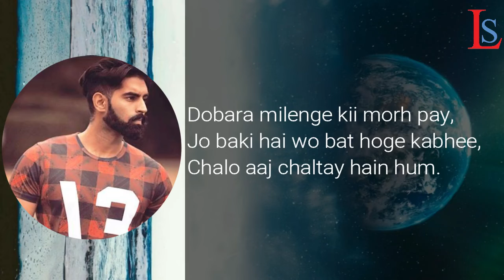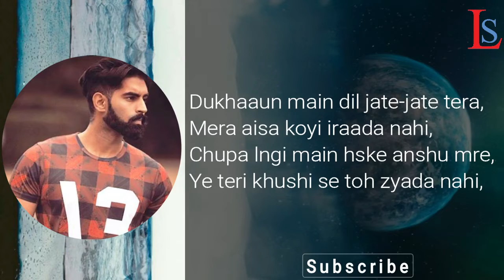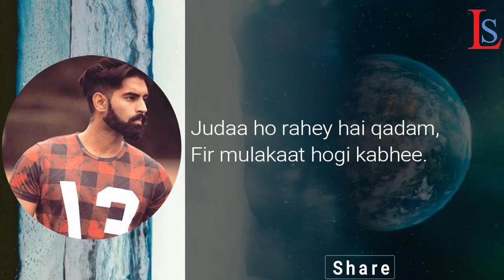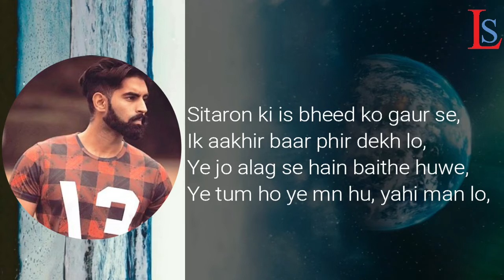Phir Mulaqat Lyrics - Parmish Verma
Phir Mulaqat Lyrics – It’s a female version of a romantic Hindi song performed by RII. Parmish Verma is featured in music video. Kunaal- Rangon (Songster) composes the cover song music and the original Hindi lyrics of “PHIR MULAQAT” Kunaal Vermaa have been written by Female version phir mulakat hogi kabhi
phir mulakat hogi kabhi status.

Important Tags:

lyrics songs,
lyrics video,
lyrics rap,
lyrics 2018,
lyrics music,
lyrics all of me,
lyrics attention,
lyrics and music,
lyrics alone,
lyrics beautiful,
lyrics breakdown,
lyrics blackpink,
lyrics clean,
lyrics challenge,
lyrics country,
lyrics channel,
lyrics closer,
lyrics dreams,
lyrics drake,
lyrics disney,
lyrics darkside,
lyrics dance,
lyrics english,
lyrics english songs,
lyrics edit,
lyrics everyday,
lyrics for songs,
lyrics friends,
lyrics faded,
lyrics for kids,
lyrics genius,
lyrics goodbye,
lyrics girl on fire,
lyrics girl like you,
lyrics havana,
lyrics happier,
lyrics hip hop,
lyrics happy,
lyrics hello,
lyrics hope,
lyrics justin bieber,
lyrics khalid,
lyrics karma,
lyrics king,
lyrics kamikaze,
lyrics kiki,
lyrics love song,
lyrics love lies,
lyrics lady gaga,
lyrics new,
lyrics natural,
lyrics of despacito,
lyrics only,
lyrics of taki taki